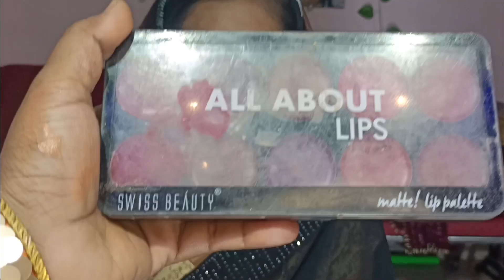Professional Makeup Course| Online Makeup Course Day - 10 | Party Makeup Smokey Eye#makeup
Black Diomand makeup studio

Hello friends 👋
Is Vedio me maine Apko Affordable products se party makeup karna btaya hai
Dosto Aapka koi bhi question ho to comment karke jarur puchiye

Your queries 👇🏻👇🏻

Party makeup kaise karte hai
Step by Step Makeup Tutorial For Beginners
Affordable Makeup Tutorial in Hindi
Affordable Makeup Products list
Online makeup course
Professional makeup course kya hai
Professional Makeup Course kaishe kare
Ghar par party makeup kaise karte hai
Parlour jaisha makeup
Beautician course
Self Party Makeup
Smokey eye makeup kaishe karen
makeup for beginners
makeup tutorial

Product list 👇🏻

Garnier Maiceler Water
Good Vibes Toner
Ponds light gel moisture
Ny bay dewy Primer
Maybelline Master Strobe Cream
Insight concelar pallet
Maybelline fit me 128 Foundation
Swiss beauty losse powder natural 01
Swiss beauty blusher and Highliter pallet
Swiss beauty Lip pallet
Swiss beauty Makeup fixer
Swiss beauty eye brow powder pallet
Eyeshadow
Eye liner
Makara
Kajal

            my channel 🥰🥰